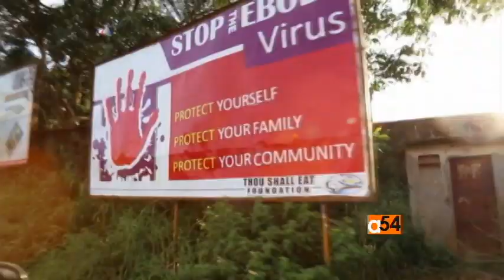Ebola Progress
The Guinean Health Ministry says the number of new cases of Ebola is declining in West Africa, while the United Nations' leading Ebola official cites significant improvements in the battle against the deadly disease. Aboubakar Sidiki Diakite, the Ebola coordinator for the Guinean Health Ministry, says the number of new cases has dropped in Guinea, Sierra Leone and Liberia.  VOA’s Linord Moudou reports.